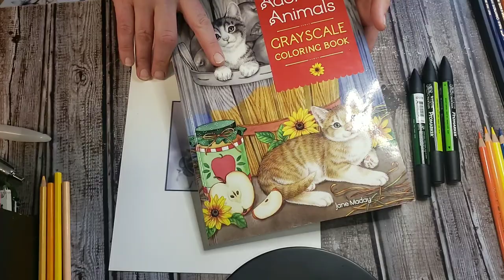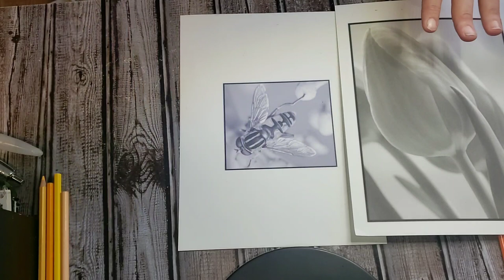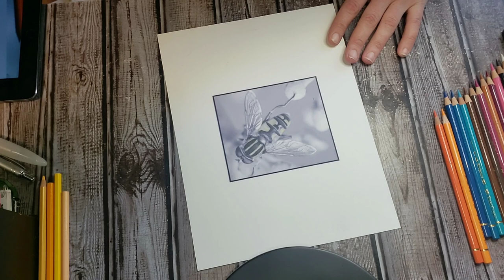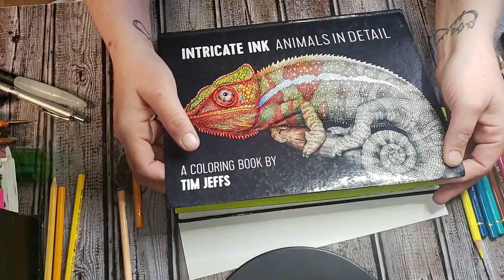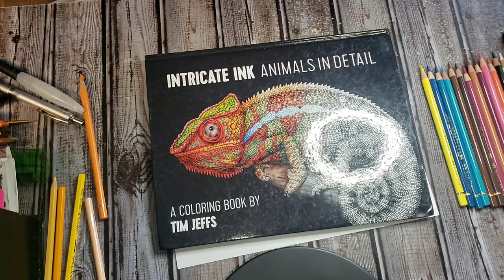Failing at grayscale with marker and talking about feelings of inadequacy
In this video I show a couple of grace gala temps that I have made and failed or at least in my opinion. Also discuss emotional feelings of inadequacy and harshly judging oneself.

Here Is the link to the  Amazing website for a Gray scale coloring where you can download an entire 100 plus page book and tons of free Gray scale coloring pages that have full length, real time tutorials

 I had found a couple of websites I was looking at regarding coloring and the feelings that can come with it as well as a mental health stuff I wanted to add the links if anyone was intrested.